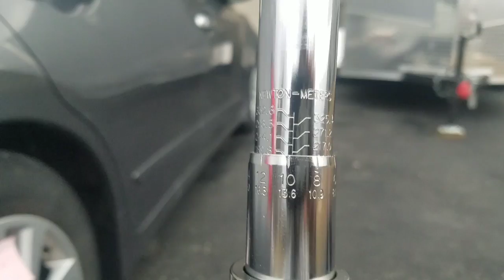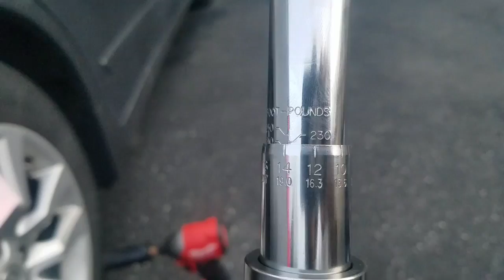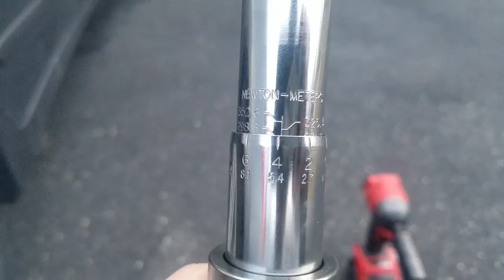Milwaukee M18 Fuel (ONE-KEY) Impact Driver Torque Test ..Lug Nut (2857-20)